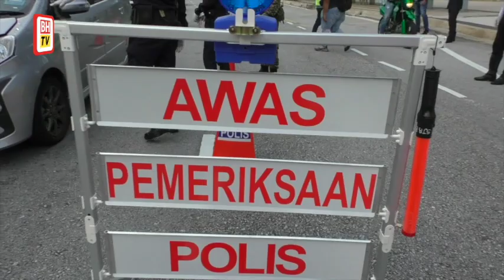FRU bantu IPD Petaling Jaya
Ibu Pejabat Polis Daerah (IPD) Petaling Jaya menerima bantuan pegawai dan anggota Pasukan Simpanan Persekutuan (FRU) bagi membantu penugasan sekatan jalan raya Op Covid-19 di daerah itu.